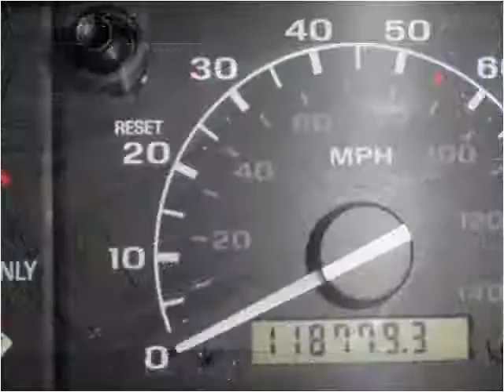1994 Ford F-150 Used Cars Winston Salem NC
This 1994 Ford F-150 is available from LA Autos.